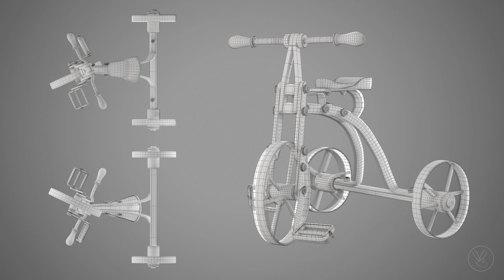Vintage Tricycle 3D Model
Modeled in Maya